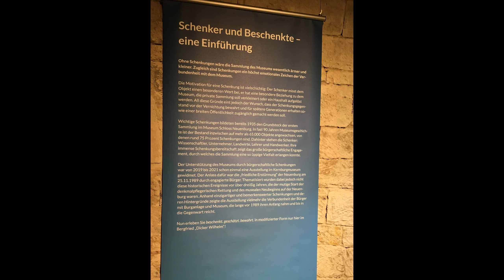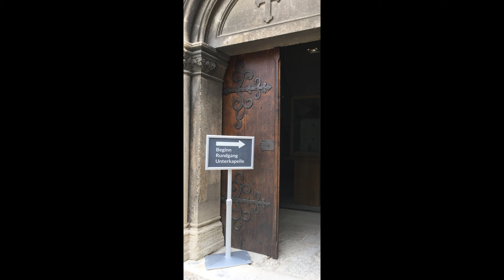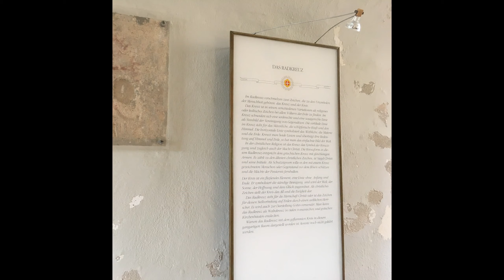Sachsen-Anhalt - Freyburg mit Schloss Neuenburg und Sankt Marien - 29.07.23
Heute erkunden wir Freyburg.

Wir starten am Parkplatz unterhalb des Schlossberges, führt uns der Weg vorbei am Schützenhaus zum Marktplatz und dem Rathaus.
In der Tourist-Info bekommen wir einen Stempel für unser Wanderheft.

Nun gehen wir zum Berg, biegen in den Weg Schlifterweinberg entlang der Weinreben hinauf.
Mit Blick nach hinten sehen wir die St. Marien Kirche.

Steil und beschwerlich der Weg, haben wir oben angekommen einen fantastischen Blick über die Berge und den Ort im Tal.
Entlang des Weges Richtung Schloss Neuenburg blicken wir auf den Bergfried, der Dicke Wilhelm.